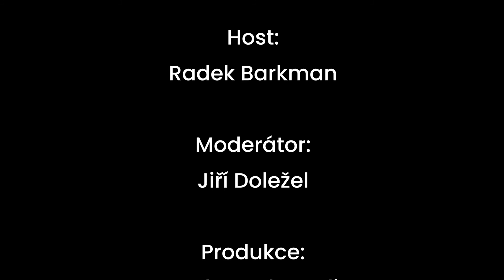ZapařSi - Radek Barkman (Sportovní komentátor)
Nový diskuzní pořad kde na naše hosty čeká nejen spousta otázka, ale i zápas ve Fifě. Pozvání do prvního dílu přijal sportovní komentátor Radek Barkman. Jaké jsou jeho zážitky z komentování a jak si vedle pro Jorgeho se dozvíte v tomto videu.